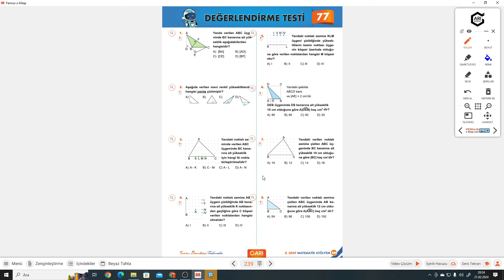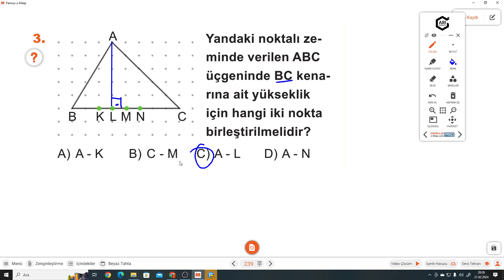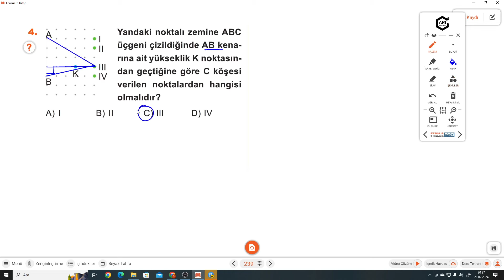8.SINIF ATÖLYEM S.239-240 DEĞERLENDİRME TESTİ 77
Arı 8.Sınıf Atölyem DEĞERLENDİRME TESTİ 77 ile devam ediyoruz.